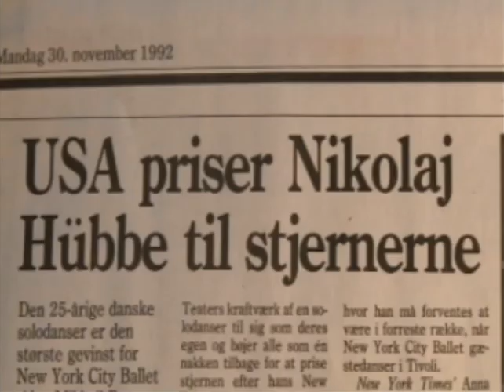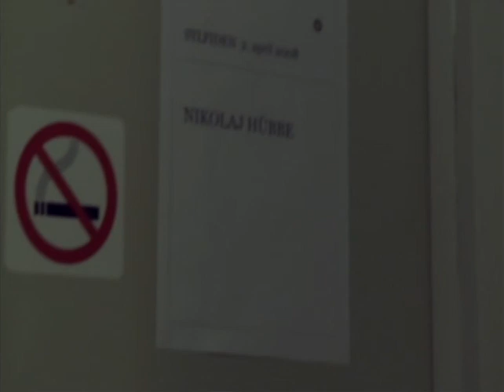Nikolaj Hübbes - Final Curtain (Trailer)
Farewell to an international ballet star.
Director, Alexander Kolpin